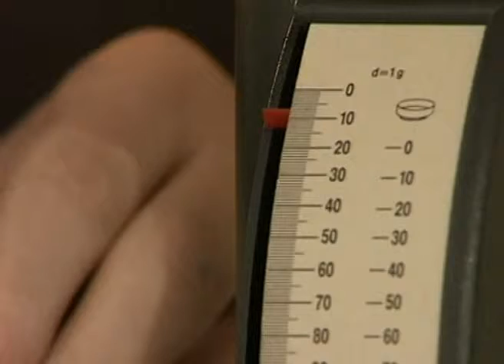Химия Неорганика 070 Реакция соединения серы с железом